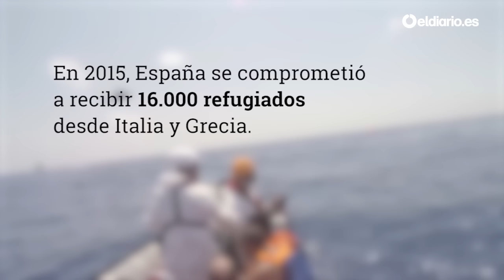En 2015, MSF se vio obligada a enviar barcos de rescate al meditarráneo para refugiados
José Antonio Bastos, presidente de Médicos Sin Fronteras España, da una visión crítica de las diferentes emergencias humanitaria que su organización trata de atajar